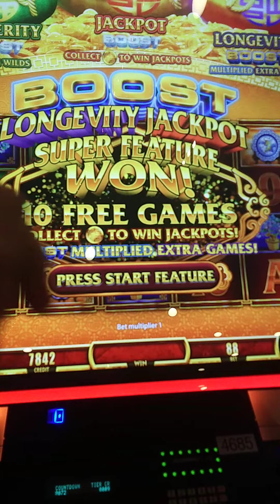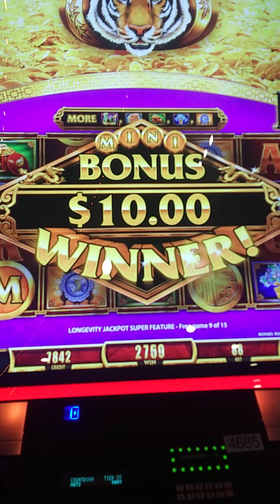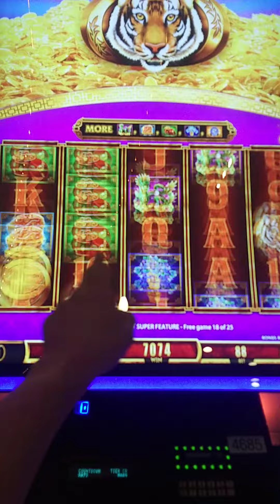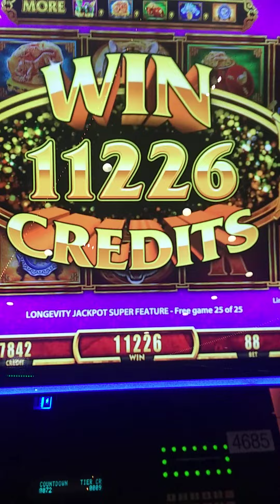Super Feature with super win of $112.26!